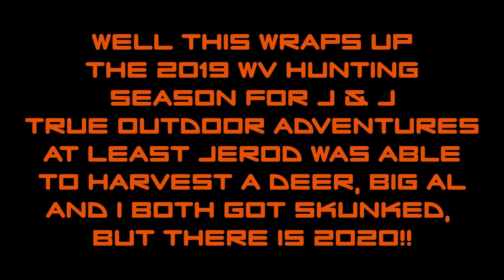2019 WV Muzzleloader Season - December 21 - Last Day Out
Here it is, the last day of the WV Muzzleloader Season, at least for me.  Season isn't over until December 22 (Sunday).  Jerod has tagged along with me, going to walk around squirrel hunting, sure hope he pushes a deer towards me.